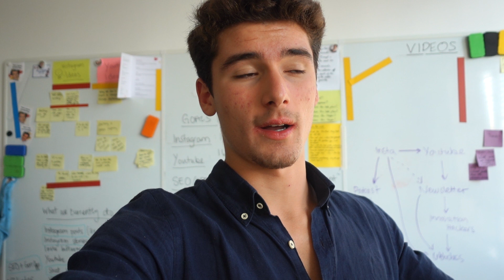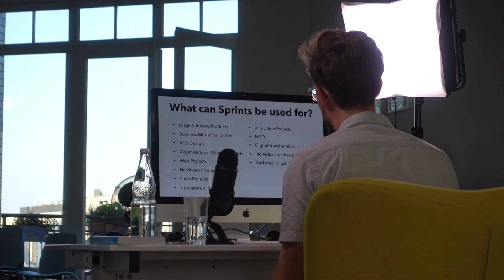HUGE Business Trip To Germany For SMMA Client Vlog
I’m on a mission to reform the education system by delivering the best online programs in the world.

GrowYourAgency.com is the home of Six Figure SMMA, Iman Gadzhi’s flagship digital marketing, and SMMA course, helping everyone from students, dropouts, entrepreneurs, and existing agency owners build their own social media marketing agencies.

The course offers a step-by-step guide to finding and selling to clients, delivering results for your clients, and running a successful social media marketing agency.